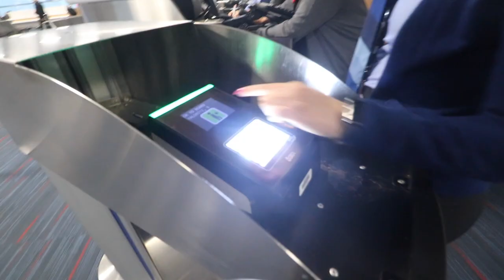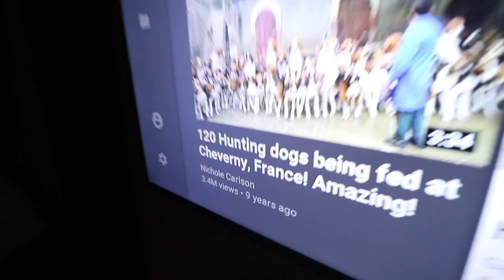First Day Ever in Austin Texas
USA Bro Trip Ep 1 New York to Austin, Texas ft. The Traveling Clatt

It's so cool to meet up with another travel vlogger! Tal and I will be driving across the United States of America and we're bringing you along for the adventure. This episode is when we first meet in Austin, Texas and we stay with an awesome Couchsurfing host named Alex.

Stick around for more episodes as we explore some of the most beautiful parts of the USA!

Lens 1 (wide angle)
Lens 2 (zoom)
Lens 3 (fixed)
My Camera Backpack